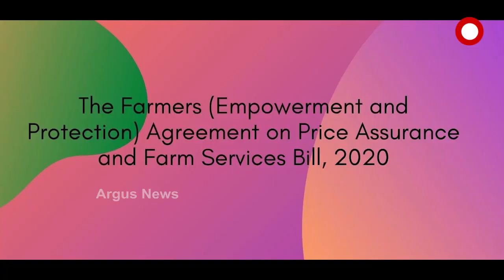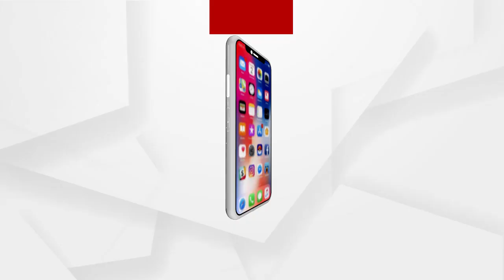ମନାଉଛନ୍ତି ସରକାର କିନ୍ତୁ ମାନୁନାହାନ୍ତି କୃଷକ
ଗତ 3ଦିନ ଧରି ବାରମ୍ବାର ନୂତନ କୃଷିବିଲକୁ ନେଇ ଆନ୍ଦୋଳନକାରୀ କୃଷକଙ୍କ ସହିତ ଆଲୋଚନା କରିବାରେ ଲାଗିଛନ୍ତି ସରକାର । ସହଯୋଗର ହାତ ବଢାଉଛନ୍ତି ସରକାର କିନ୍ତୁ ଅସହଯୋଗ ମୁଡରେ ରହିଛନ୍ତି କୃଷକ.